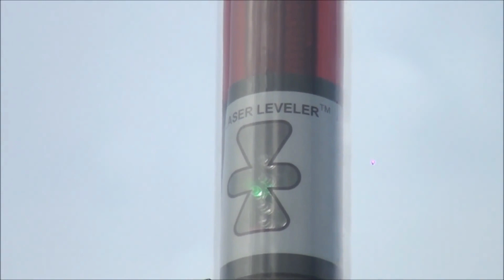Laser Guided Land Leveler - UNIVERSAL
LOKESH AGRO HUB